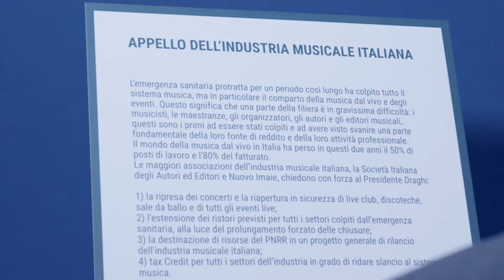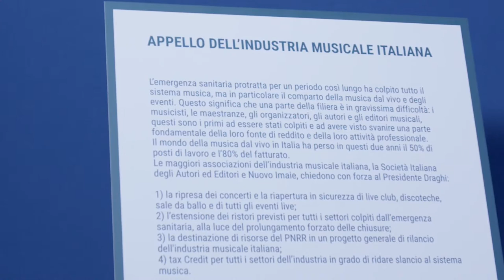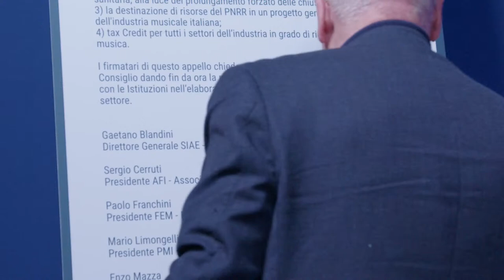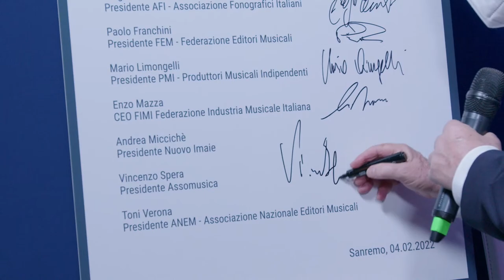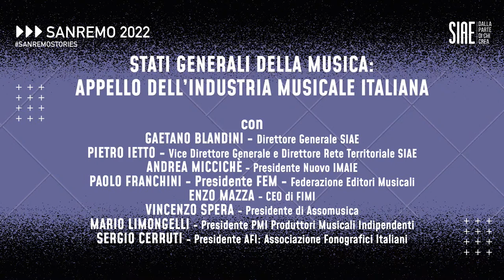Stati Generali della Musica: Appello dell'Industria Musicale Italiana - 04.02.2022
L’emergenza sanitaria protratta per un periodo così lungo ha colpito tutto il sistema musica, ma in particolare il comparto della musica dal vivo e degli eventi. Questo significa che una parte della filiera è in gravissime difficoltà: i musicisti, le maestranze, gli organizzatori, gli autori e gli editori musicali, questi sono i primi ad essere stati colpiti e ad avere visto svanire una parte fondamentale della loro fonte di reddito e della loro attività professionale.
Le attività concertistiche in Italia hanno perso in questi due anni il 50% di posti di lavoro e l’80% del fatturato.
Le maggiori associazioni dell’industria musicale italiana e La Società Italiana degli Autori e degli Editori e Nuovo Imaie, chiedono con forza al Presidente Draghi:
1) la riapertura in sicurezza di discoteche, sale da ballo e da concerto e di tutti gli eventi live
2) l’estensione dei ristori previsti per tutti i settori colpiti dall’emergenza sanitaria, alla luce del prolungamento forzato delle chiusure
3) la destinazione di risorse del PNRR in un progetto generale di rilancio dell’industria musicale Italiana
4) Tax Credit per tutti i settori dell’industria in grado di ridare slancio al sistema musica

Ne parliamo da CasaSIAE con Gaetano Blandini (Direttore Generale SIAE), Pietro Ietto (Vice Direttore Generale - Direttore Divisione Rete Territoriale SIAE), Paolo Franchini (Presidente FEM - Federazione Editori Musicali e Vice Presidente del Consiglio di Sorveglianza SIAE), Enzo Mazza (CEO di FIMI - Federazione Industria Musicale Italiana), Vincenzo Spera (Presidente di Assomusica), Mario Limongelli (Presidente PMI - Produttori Musicali Indipendenti) e Sergio Cerruti (Presidente dell''AFI - Associazione Fonografici Italiani).